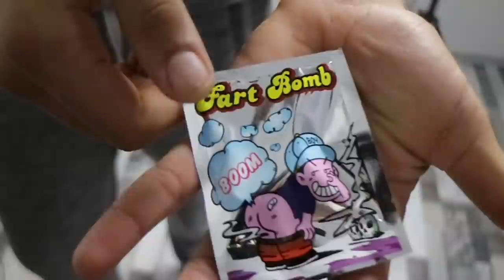BACAM SMRDLJIVE BOMBE *bratić pao u nesvijest*